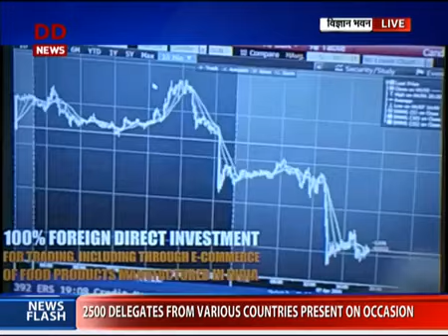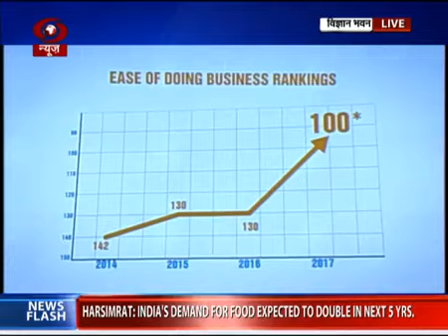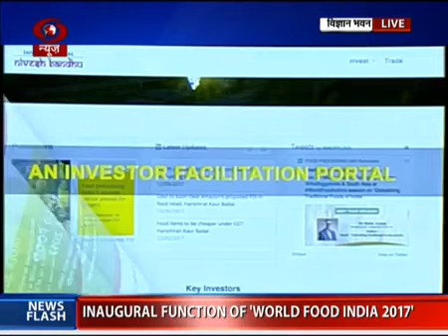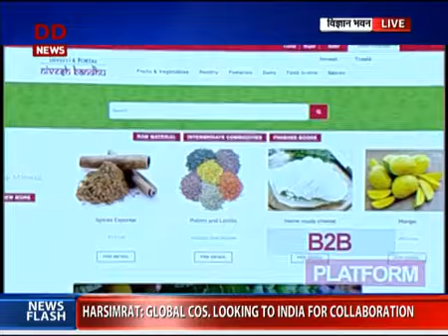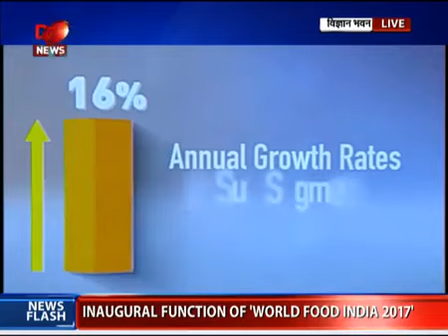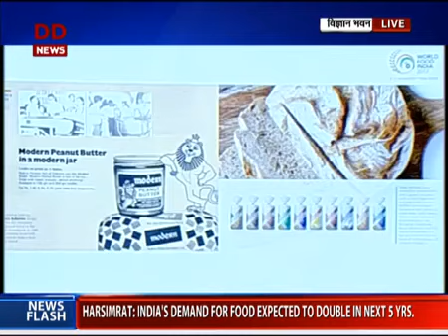Inaugural session of World Food India 2017